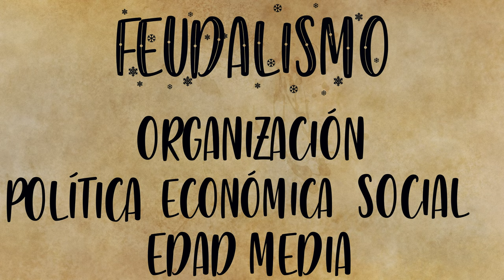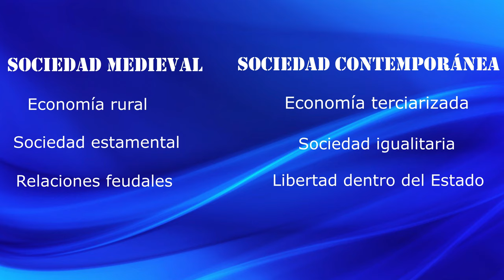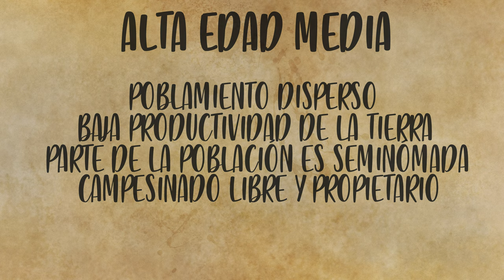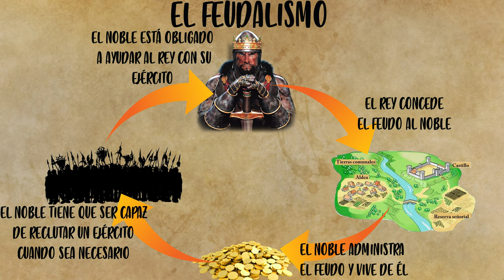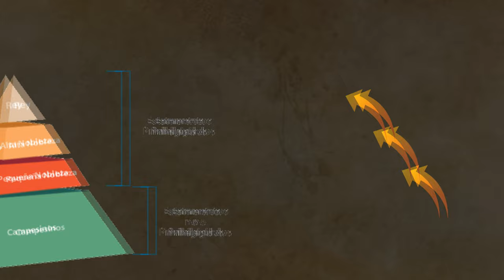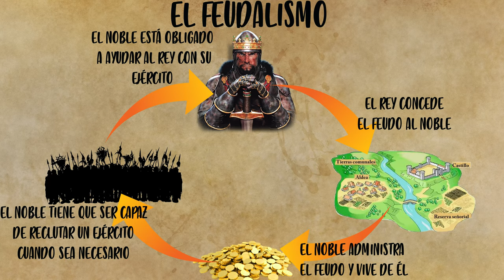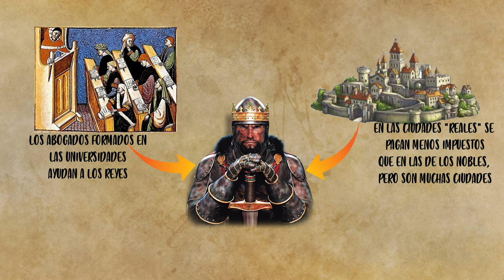✅✅✅El feudalismo en la Edad Media ✅✅✅ Resumen y explicación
✅✅✅ El feudalismo fue el sistema de organización política, económica y social de característico de la Edad Media.

Copyrighted images were used with educational purposes, according to the First Ammendement of the US Constitution and the article 32 of the Ley de Propiedad Intelectual de España. The source of most of them is Wikipedia, and they are under CC license. CreativeCommons - Attribution 3.0